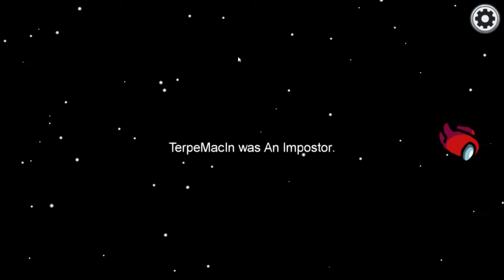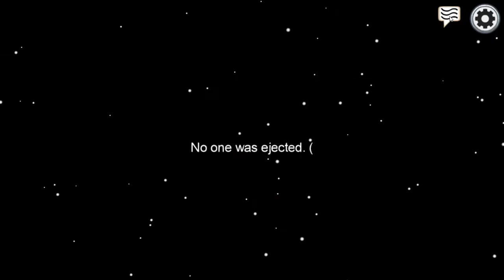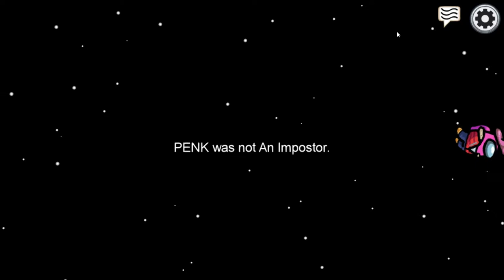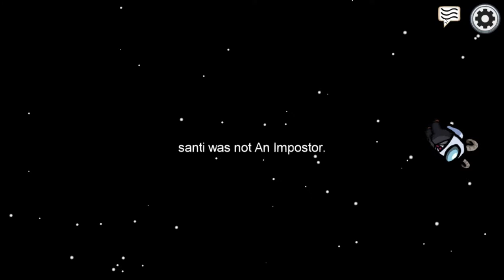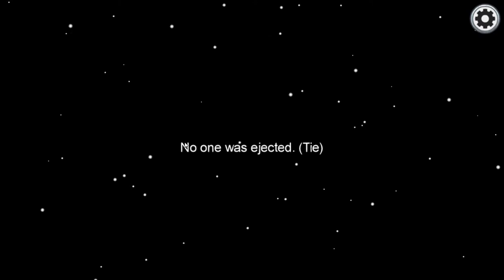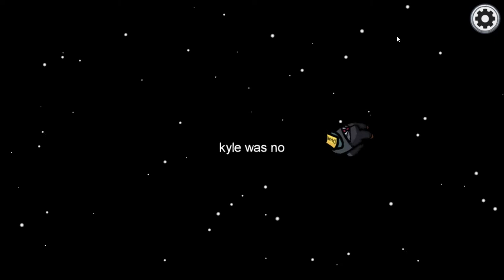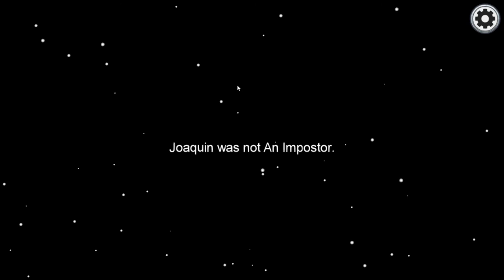Among Us Gameplay Compilation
This is a pretty old compilation with friends, forgot to upload it a year back. Audio is kinda scuffed but it's content LMAO. enjoy